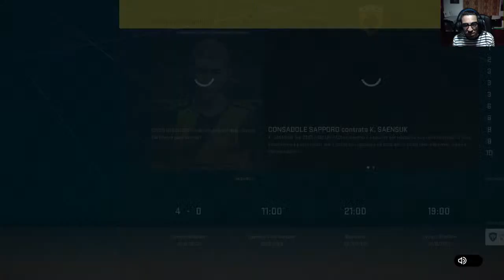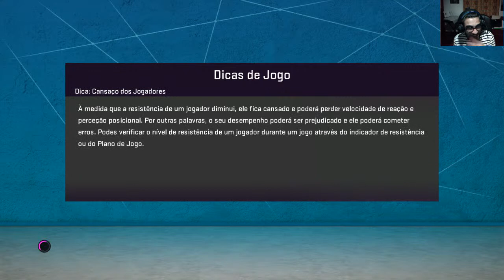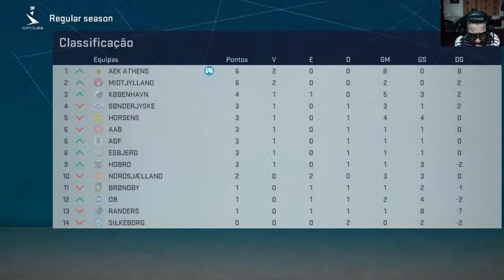Livestream#35 Parte 2 Modo Carreira Com Francisco Geraldes #1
GPU: GeForce GTX 1050 Ti
CPU: Intel(R) Core(TM) i5-8400 CPU @ 2.80GHz
Memória: 8 GB RAM (7.94 GB RAM utilizável)
Resolução actual: 1920 x 1080, 60Hz
Sistema operativo: W10